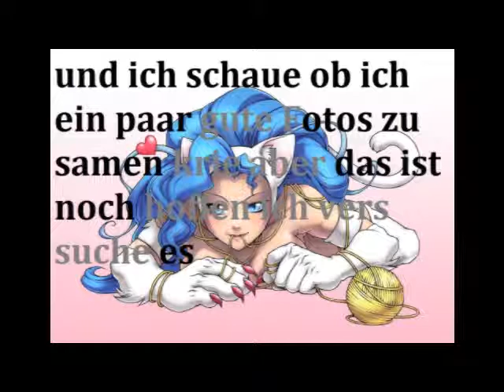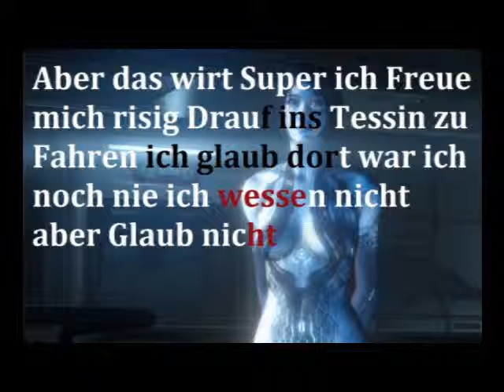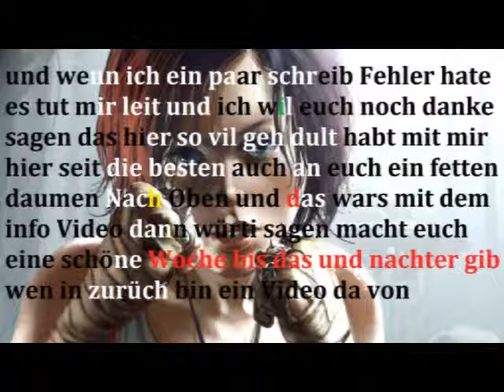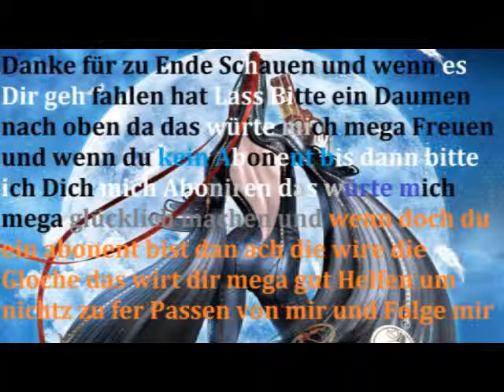Ich bin eine woche La Pineta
ich bin von 19.03 bis 23.03 weg